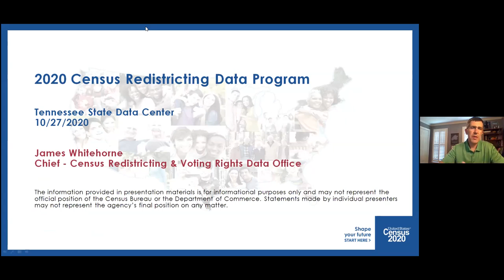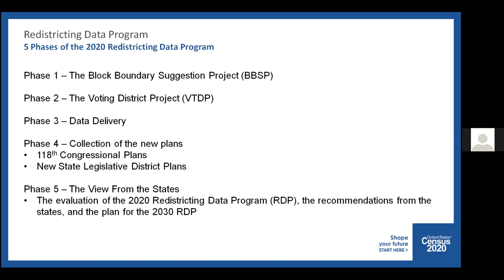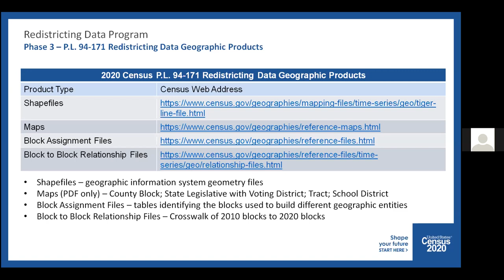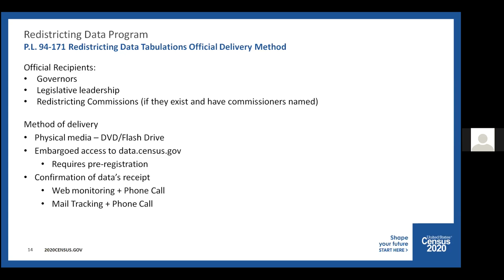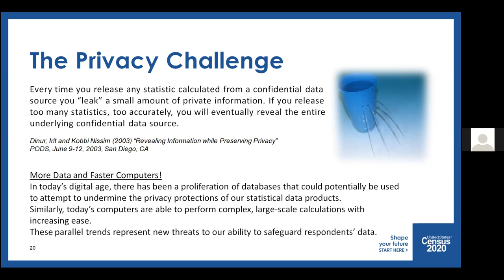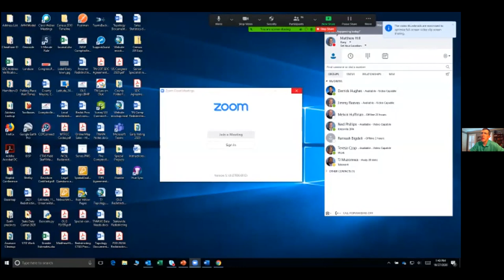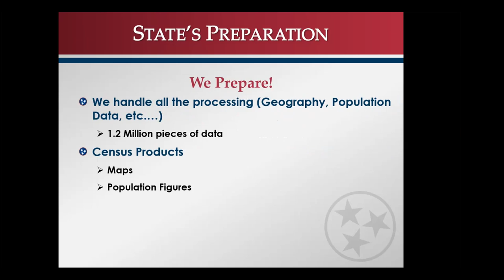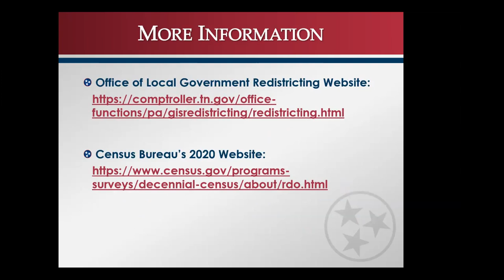TNSDC Data Users Webinar Series: Updates on the 2020 Census Redistricting Data Program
The release of the first sub-state 2020 Census data product next March, 2021 kicks off an important series of events across Tennessee. After a decade of population shifts, cities and counties will review population changes to determine if political districts, ranging from County Commission to City Council, comply with applicable laws regarding population variation and if necessary redraft them.

The 2020 Census Redistricting Data files used for this process were the subject of our second fall webinar series event.

Whether it’s direct assistance, redistricting software or leaning on the venerable “A Guide to Local Redistricting In Tennessee," counties and municipalities across Tennessee look to the Office of Local Government at the Comptroller of the Treasury to support their redistricting efforts. Matthew Hill will provide a preview of the upcoming 2020 redistricting cycle in Tennessee and the state’s ongoing preparations.